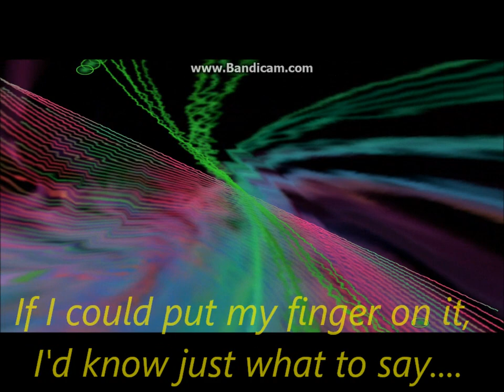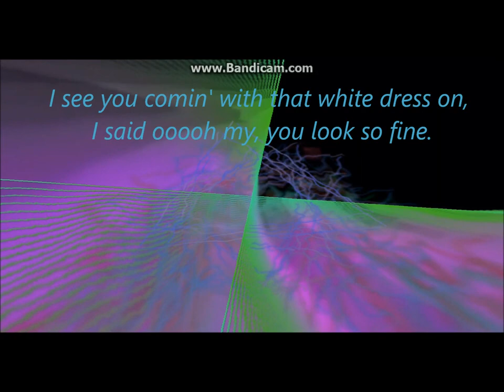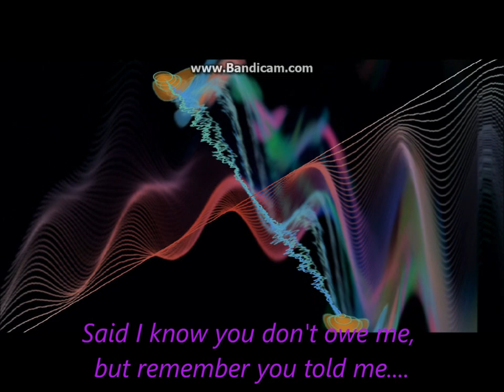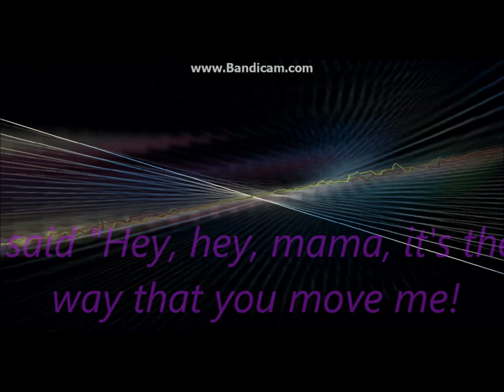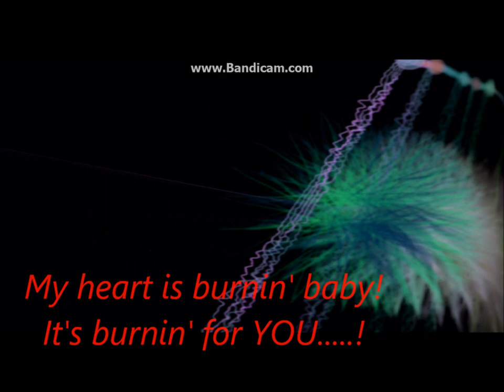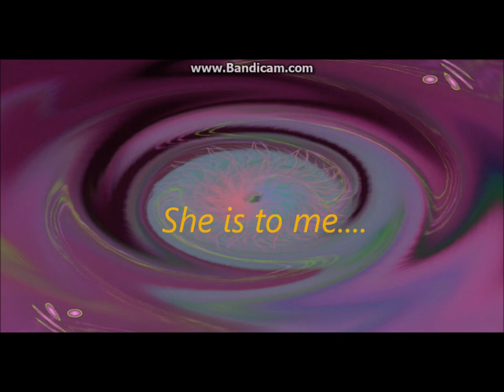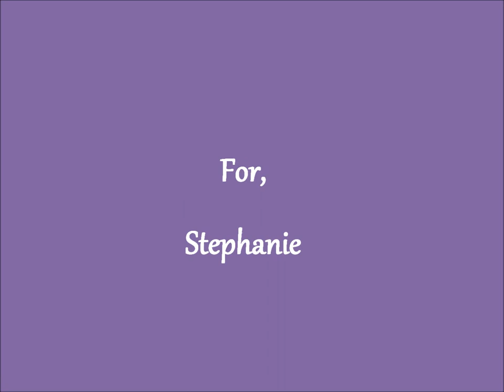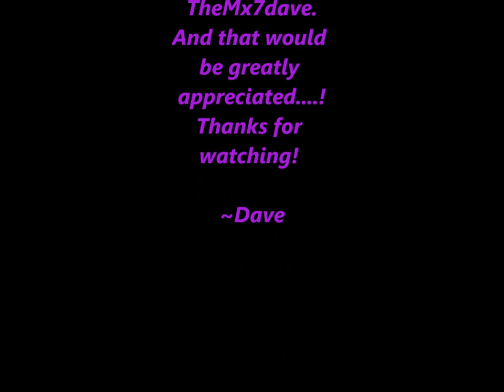Stephanie ~ by (Hollywood) Dave McKellar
An Original Song Performed by MX/Dave McKellar